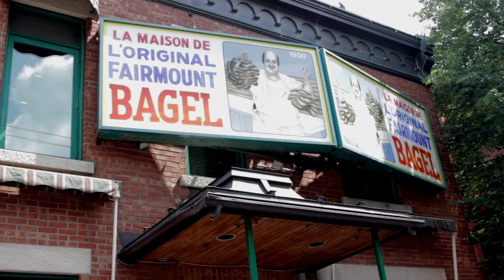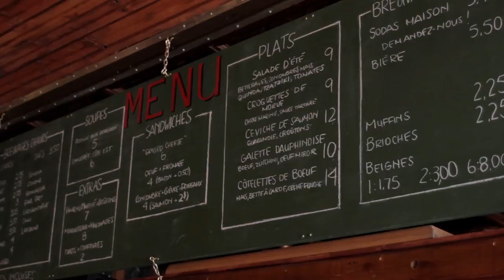What to do in Montreal, Canada - Flavor City with Bobby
Bobby explores the culinary scene in Montreal. From insanely fresh seafood at Chuck Hughes restaurant, Le Bremner, to old school Jewish food, Bobby sets out on a foodie quest. Along the way he discovers a diverse city, that feels like going back in time only to meet the 21st century all in one.

About Flavor City with Bobby Parrish

I'm a home cook that likes to step out the the kitchen and travel to different cities, eat the streets, meet fellow foodies, and bring those new flavors back home. I have traveled the world, cooked at wine & food fests, and cooked on live TV, all to prove that you don't have to be a chef to cook like one, all you need is a hunger for new flavors.  My recipes are simple and quick, I look forward to sharing them with you on my channel!